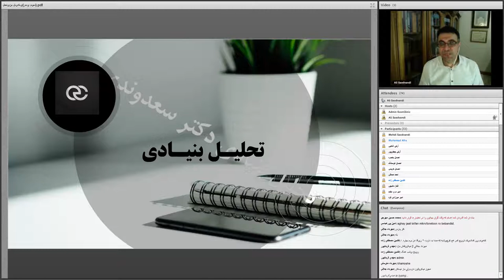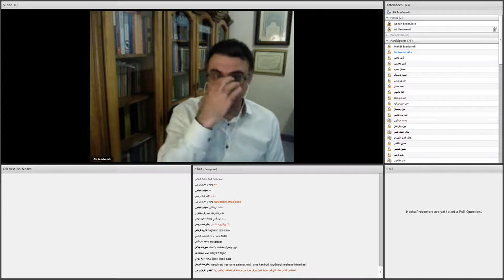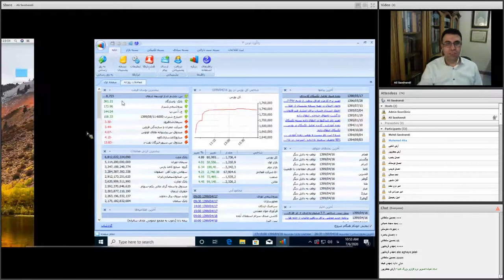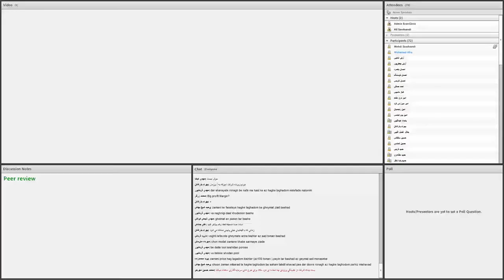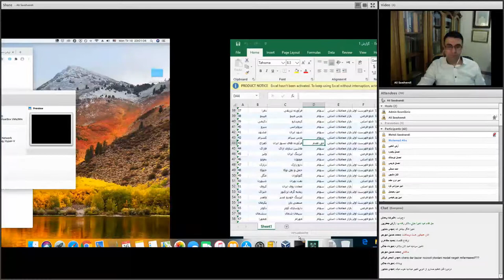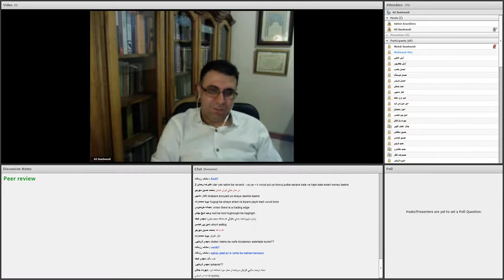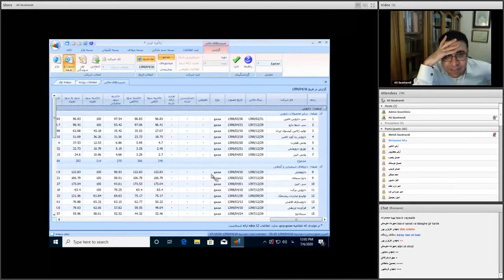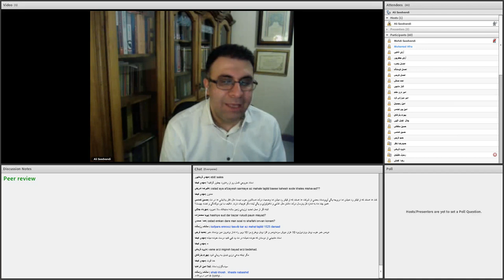تحلیل بنیادی سهام (فاندامنتال) پیشرفته جلسه اول رایگان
دوره تحلیل بنیادی سهام (فاندامنتال) پیشرفته

تحلیل بنیادی یا اصطلاحاً تحلیل فاندامنتال، یکی از روش های تحلیل انواع بازار ها می باشد که به کمک آن، سرمایه گذاران می‌توانند وضعیت یک شرکت ، ارز یا سهام را بررسی کرده و ارزش واقعی آن را محاسبه کنند. سپس با بررسی ارزش واقعی و قیمت فعلی سهام شرکت یا ارز مربوطه نسبت به خرید یا فروش آن تصمیم‌گیری کنند.